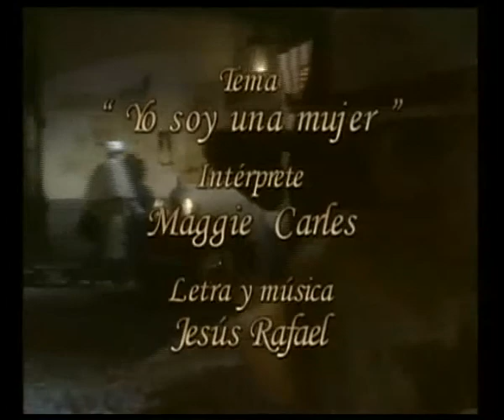Исабелла, влюбленная женщина / Isabella, mujer enamorada 1999 Серия 134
Год выпуска: 1999
Страна: Перу
Продолжительность: 140 серий

Режиссер: Робен Гербасси и Эдуардо Масиас

В ролях: Кристиан Мейер, Ана Кольчеро, Россана Фернандес Мальдонадо, Сантьяго Магилл и др.

Телесериал "Исабелла", действие которого происходит в 30-х годах XX века,рассказывает о судьбе двух сестер-близняшек, которые при рождении были разлучены. Спустя годы,обе женщины узнают друг о друге, борясь за любовь одного и того же человека. Эта история полна романтики, любви, амбиций, интриг и ненависти.
Клара растет в богатой семье и уверена, что она дочь Мадам Риво,но случайно узнает, что ее настоящая мать - Леандра, служанка в их доме. Правда накладывает отпечаток на всю ее дальнейшую жизнь. В то же самое время, в деревне, вместе с отцом, живет простая девушка Изабелла. Она пытается погасить огонь порочной страсти к своему кузену Габриэлю.Судьбы и условия жизни двух сестер абсолютно различны, но правда не может скрываться вечно. Однажды Андрес, отец сестер, случайно встречает Клару, ставшую Мадемуазель Клер Риво. Она собирается выйти замуж за богатого человека - Фернандо де Альвера. Клара очень холодно общается с отцом и это окончательно добивает больного Андреса. Перед смертью он успевает рассказать Изабелле, что у нее есть сестра. Судьба распоряжается так, что сестры находят друг друга, но весьма необычным способом: Изабелла уезжает в Европу, чтобы увидеться со своим возлюбленным кузеном Габриэлем, но вместо него встречает и влюбляется в человека, который изменит всю ее жизнь. Этот человек - муж Клары Фернандо де Альвера...